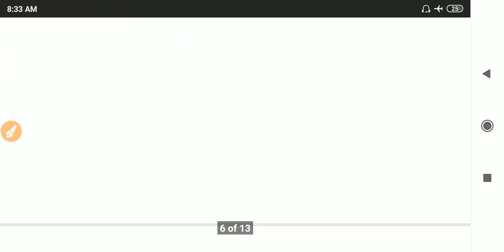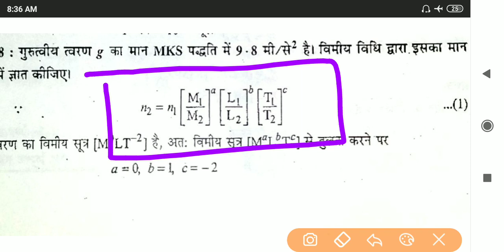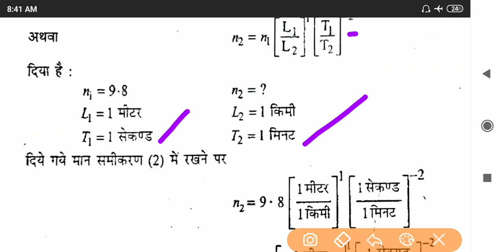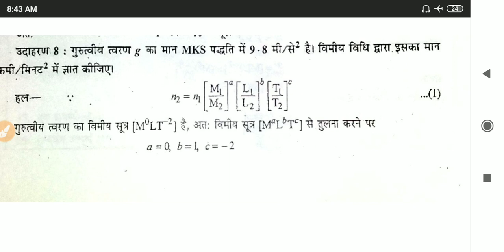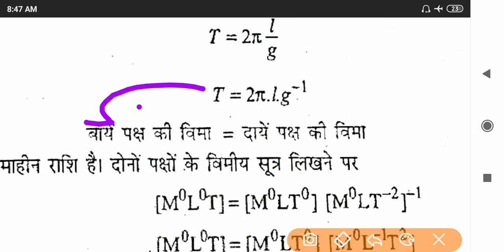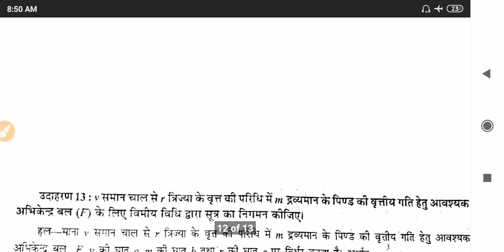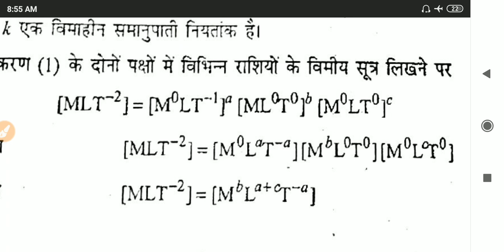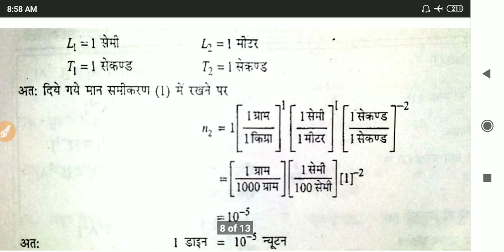up polytechnic first semester applied physics1|unit and dimensions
Hii
Namaskar dosto